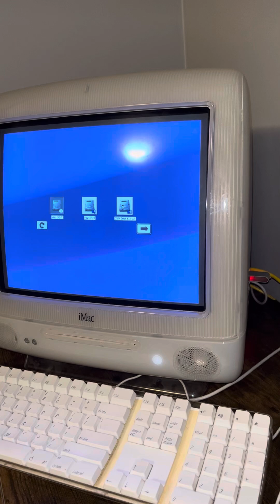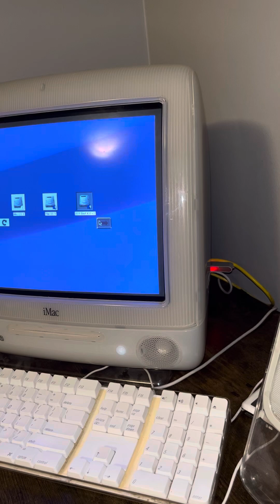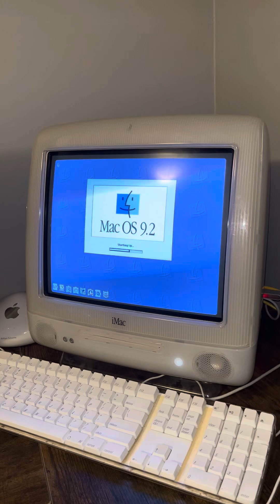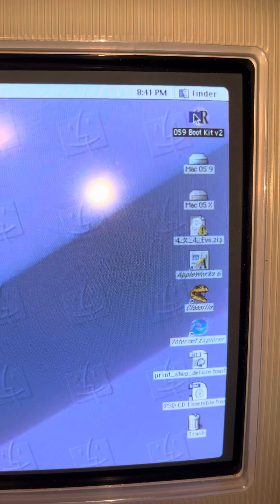October 20, 2024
G3/g4 usb booting